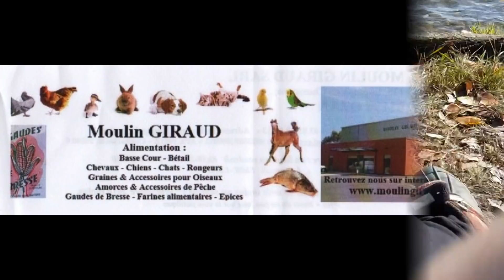Pêche de la carpe en rivière, la SAÔNE partage entre père et fils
Salut les pêcheurs, voici une vidéo bien sympas ou je partage une pêche en Saône avec mon père .